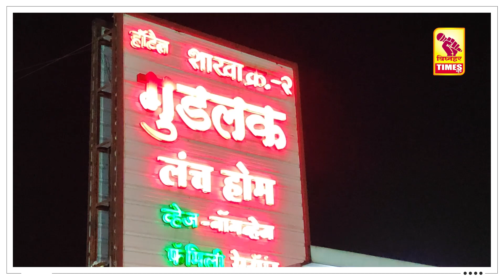मांसाहारसाठी जुन्नर तालुक्यात हक्काचं एकमेव ठिकाण गुडलक लंच होम.